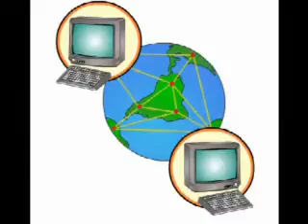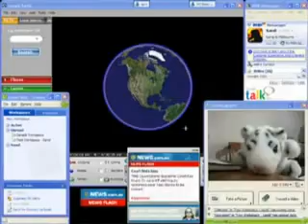Dr. Bill - The Computer Curmudgeon - Dr. Bill.TV - 13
Netcast 13 - "The Star Wars Nostalgia Edition" - Dr. Bill tells us about his new webcam, a Logitech 5000 Pro, and about a 16mm Star Wars trailer he bought in the seventies... and we show you that trailer! (My first YouTube upload... so be kind... I'm a workin' on it!)